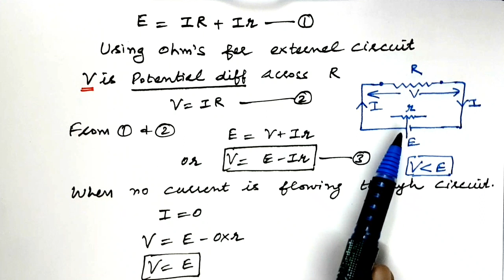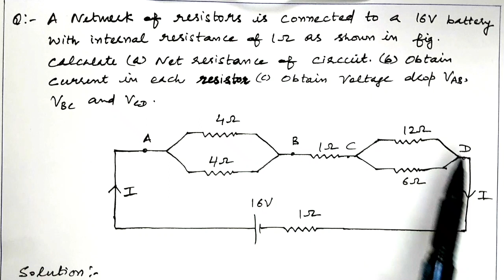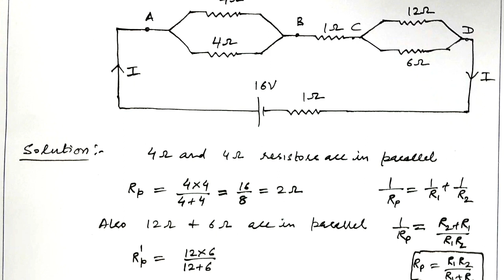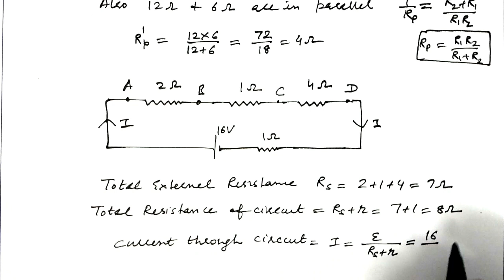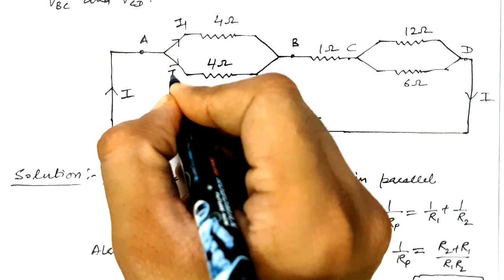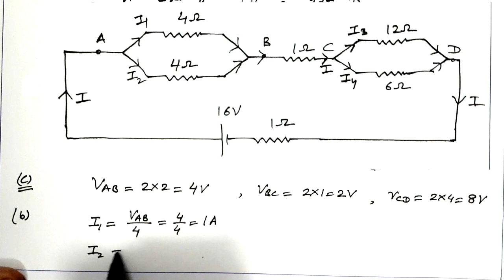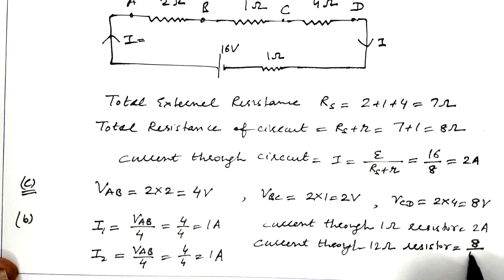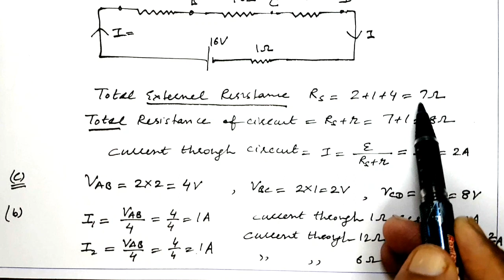Cells EMF and internal resistance || EMF vs T. Pot Dif | Current Electricity Part-6 | 12th Physics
In this lecture we will discuss about cell its emf and its internal resistance. Difference between emf and terminal potential difference. Factors on which internal resistance depends.
This is explained with the help of a numerical.